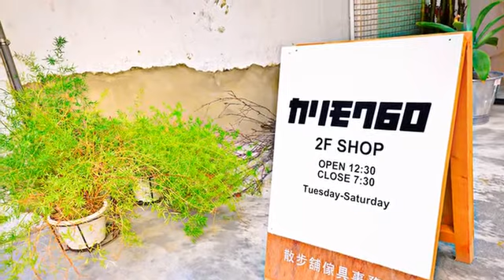[西區] 散步舖傢具事務所 (時尚精品)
隱藏在台中的巷弄間，僅以小小的木製看板當做招牌，門口一整片的落地玻璃，清楚的看到各式各樣富有質感的傢具陳列在內，當初為什麼會將店開在這麼靜謐的社區裡，說話輕柔的老闆汶姍認為，若開在熱鬧的街道上，就無法提供優質的環境讓顧客慢慢挑選，如此細緻有想法的經營模式，在她的店裡可以清楚的感受到，以北歐風格為主的傢具店，就有如老闆說的一樣，是一個慢跑、溜狗、散步會經過的舖子，店內也提供簡單茶飲，歡迎有空進來散步舖傢具走走。